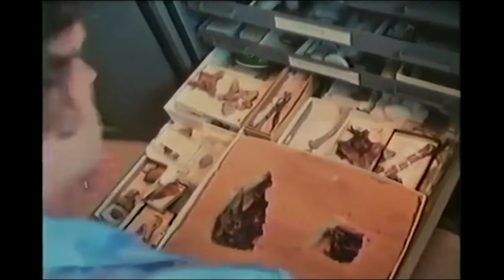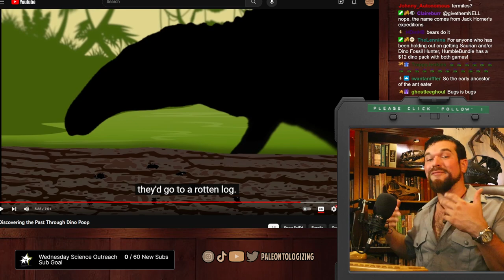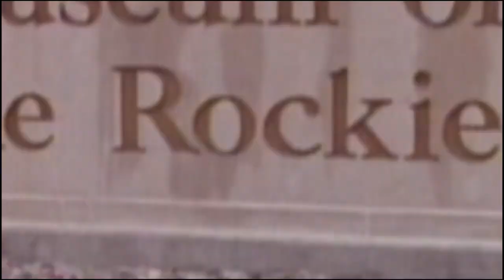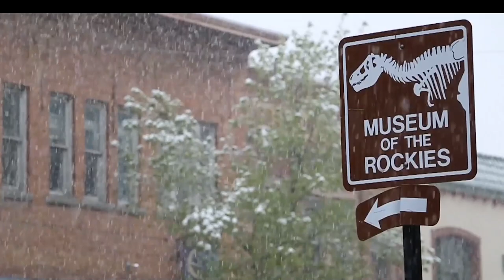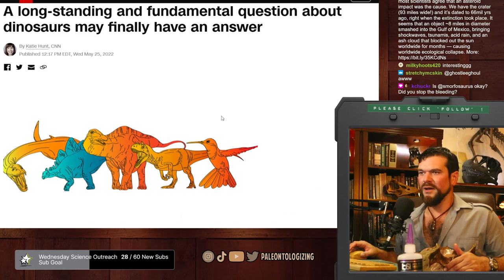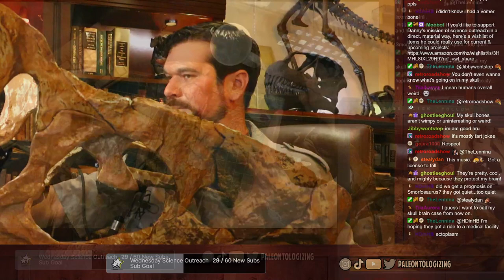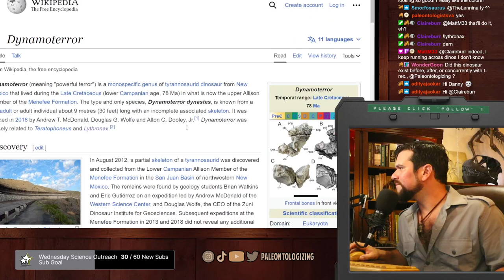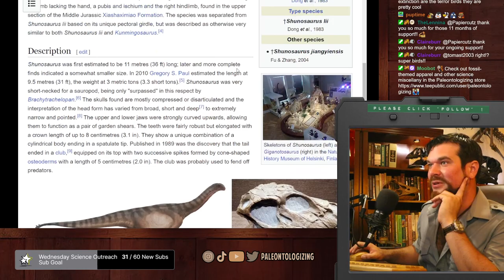⚠🦖 Why Dinosaur Science is Important 🦖⚠ Paleontology Q&A, 3D printing, and much more (w/ p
Watch Paleontologizing LIVE on weekdays at 2pm Pacific @